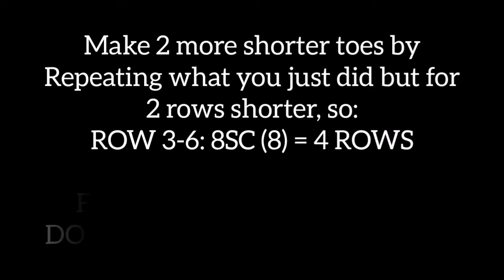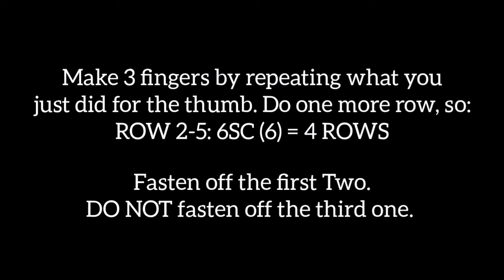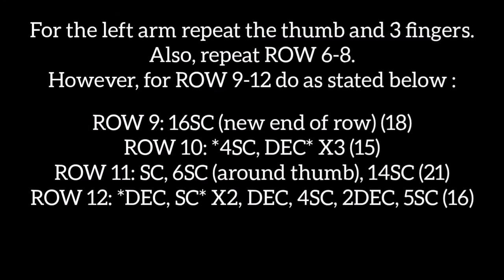Frog Naveen Crochet Tutorial Part 2 of 3 - Princess and the Frog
Disney’s Princess and the Frog character amigurumi. A step-by-step tutorial showing how to crochet your very own Frog Naveen. This video is Part 2 of 3.

This tutorial assumes that you have prior knowledge on how to crochet (there is a list of stitches used in the abbreviations section below).

The video contains subtitles with the pattern instructions for each row.  I thought I would stick with the theme from the movie and put New Orleans style jazz throughout the videos, but feel free to mute because the sound isn’t necessary.

The pattern can be scaled up and down by using a different yarn weight and hook. Below is a guide of the various sizes that I have made:
     Scheepjes Catona 4ply yarn with a 2mm hook: 9 inches long
     Stylecraft Special DK yarn with a 3mm hook: 12 inches long

Pattern by me (Chantelle) @ One’s Creative Mind :)

I also have lots of free patterns like Winnie the Pooh, Looney Tunes and Super Mario on my

Part 1: Head and Body. Nose, Mouth and Belly
Part 2: Arms and Legs
Part 3: Assembly and finishing touches.

Video edited using Viva Video and InShot.

MATERIALS:
4PLY yarn (I used Scheepjes catona yarn in colours 395 – willow, 404 – english tea
2mm crochet hook
Yarn needle
Fire retardant Fibrefill
Brown felt
White felt
Black felt
Green felt
Dark brown felt
Scissors
2-3mm craft wire (optional)
Pliers (optional)
Stitch marker (optional)

ABBREVIATIONS:
MR6 - magic ring with the specified number of single crochets
SC - single crochet (double crochet English)
INC - increase
3in1 - 3SC into the same stitch
DEC - invisible decrease
*_______* X# - repeat sequence within the asterisks the specified number of times e.g. *SC, INC* x6)
CH# - chain specified number of stitches
CH1T - chain 1 stitch then turn your work
ST/STS - stitch/stitches